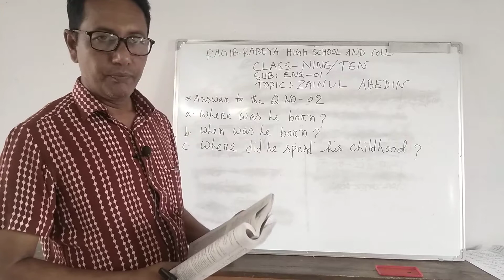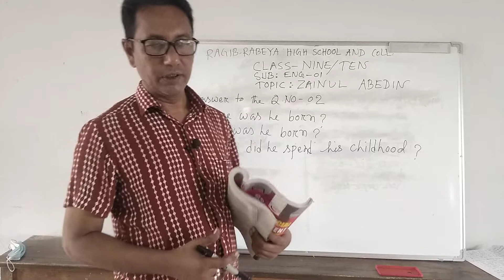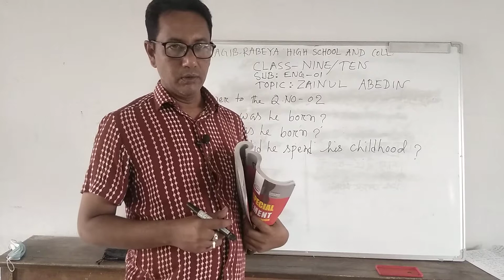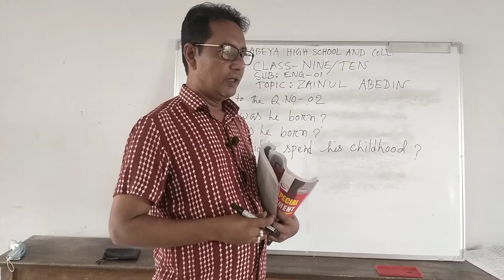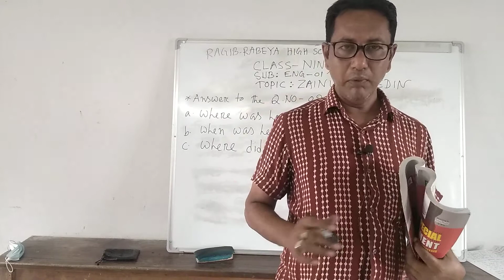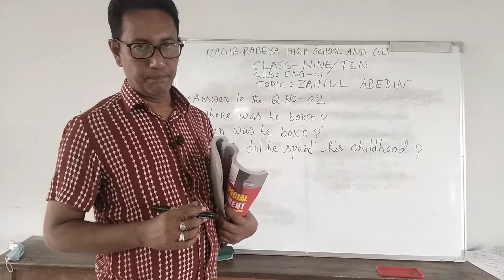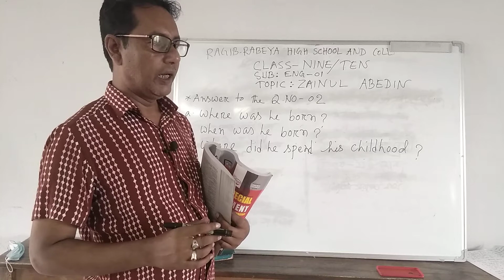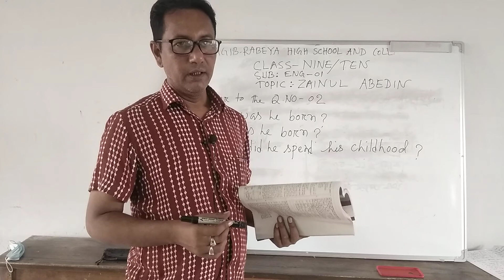Zainul Abedin, the great artist. Unit: 07, Lesson: 01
Dear students, how are you? I hope all of you are well.
Today I'm going to discuss about the greatest artist Zainul Abedin